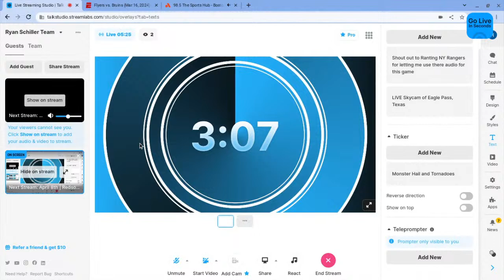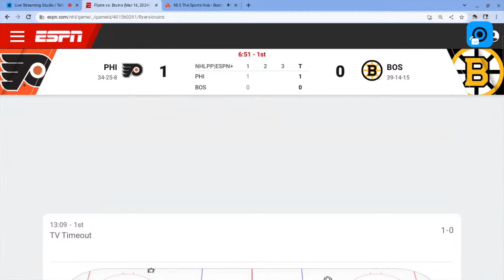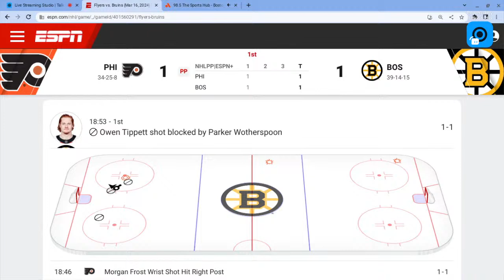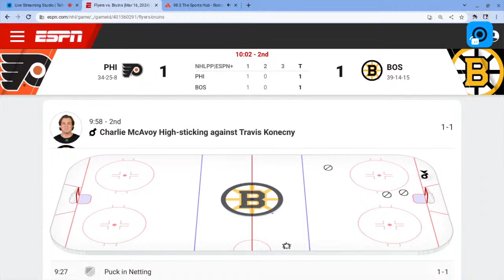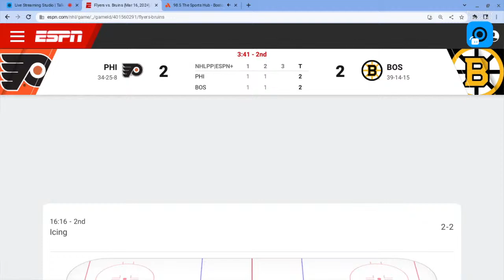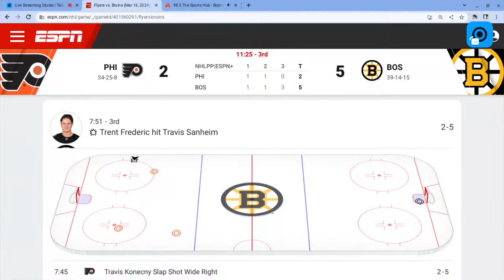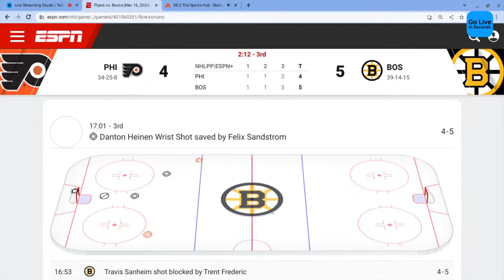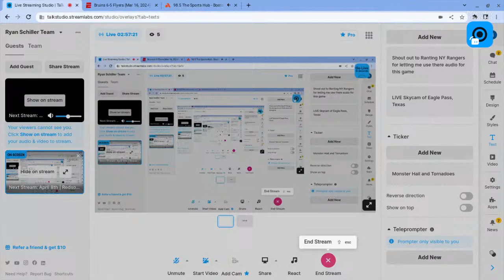Philadelphia Flyers vs Boston Bruins live play by play and reaction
The Philadelphia Flyers face the Boston Bruins with both teams looking to improve on great seasons. The Flyers have a 34-25-8 record which is the third-best in the Metropolitan Division but have only won four of their last 10 games. The Bruins have a 39-14-15 record and have the second-best record in the Atlantic Division but similarly, are hoping to improve as they've only won five of their last 10 games. Both teams look to snap out of slumps and improve their playoff positioning and the upcoming game should be a great one.